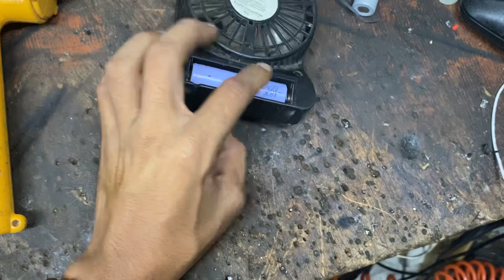Hàng nội địa nhật mua về là dùng luôn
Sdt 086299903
Những máy trên e bảo hành cho anh chị 6 tháng pin và máy nên cứ yên tâm
Máy nhỏ 450k
Máy lớn 600k
Pin đúng dung lượng hãng lishen